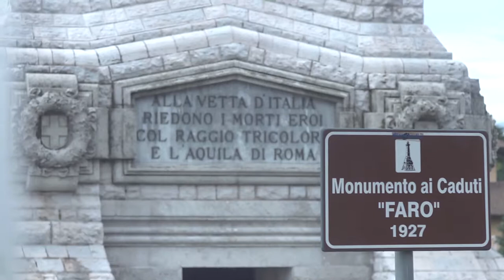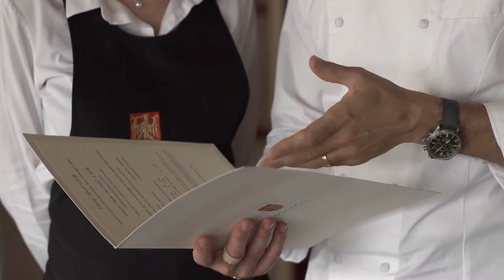Osteria del Sass - Besozzo (VA)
Lo chef Costantino Di Claudio ci apre le porte dell’Osteria del Sass.

Via S. Antonio, 17b, 21023 Besozzo (VA)
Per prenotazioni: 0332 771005